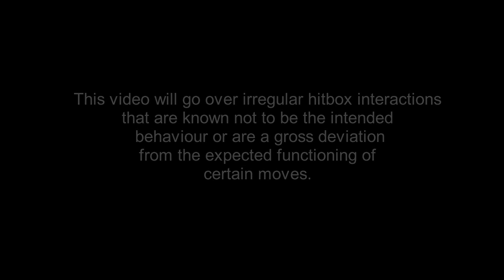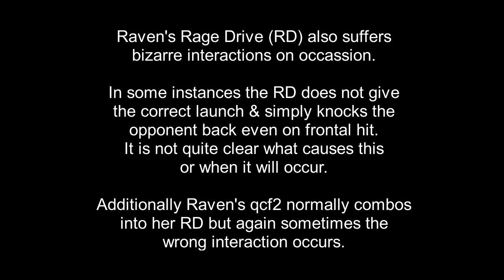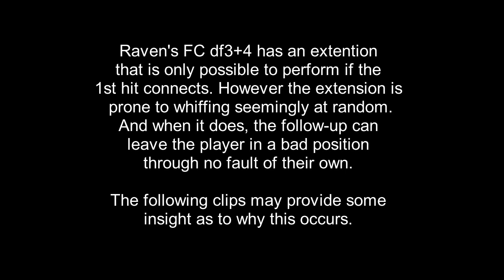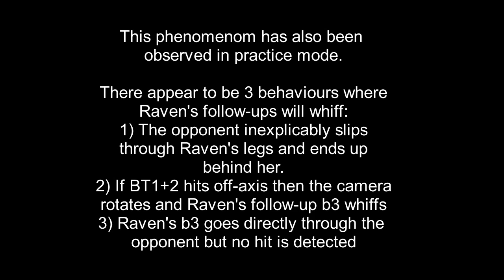Investigating Master Raven's hitboxes pt 2 | Tekken 7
A follow-up video to the last investigation video. Whereas the first video looked at attacks with poor hitboxes, this video explores bizarre interactions and behaviours that occur with certain attacks, that we feel should not be happening and need to addressed by the Tekken team.